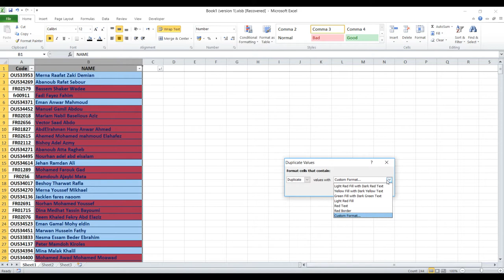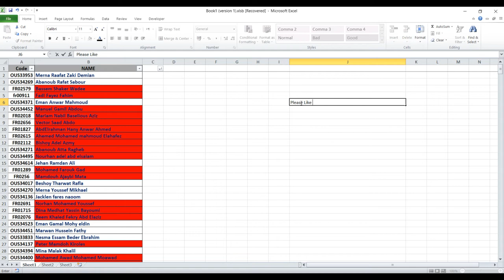تعليم اكسل - ازاى تعرف تحدد القيم المكررة - Duplicate Values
فى ناس بيستخدمو الاكسل بيقابلو مشكلة وهى ازاى يعرفو القيم المكررة فى شيت الاكسل من غير ما يشلوها

يشرح هذا الفيديو كيفية إستخراج قائمة أسماء بدون تكرار بإستخدام المعادلات

معرفة الاسماء المكررة في الاكسل في قاعدة بيانات كبيرة

المهارات الحياتية اليومية وتطبيقاتها بأستخدام برنامج الآكسيل
سلسلة جديدة من خلالها هنشرح المهارات اللى ممكن نطبقها على الآكسيل
ونحاول نحل المشاكل اللى بتواجهنا ونضع ليها حلول سهلة وبسيطة
الفديو الثالث
كيفية أستخراج القيم المكرره فى الآكسيل وحذفها - How to find Duplicate Values in Excel